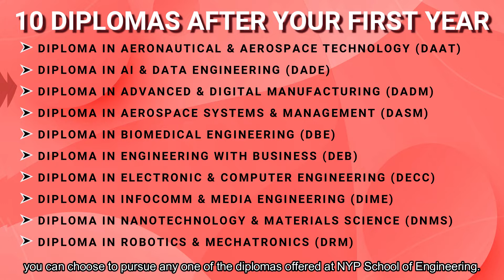C42 Common Engineering Programme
The Common Engineering Programme is a year-long program designed to introduce you to the various engineering disciplines. After your first year, you can choose to pursue any one of the Ten diplomas offered at NYP School of Engineering.